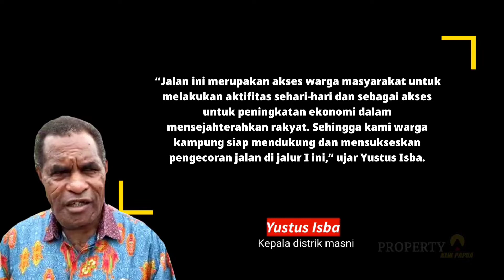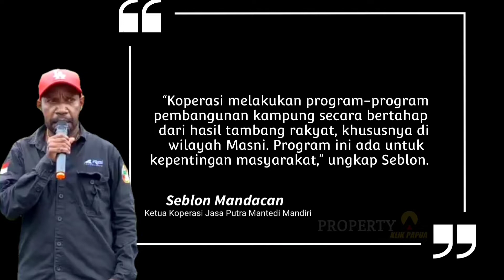WARGA KAMPUNG MANTEDI COR JALAN DARI HASIL TAMBANG RAKYAT | MEMPELANCAR PEREKONOMIAN WARGA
MANOKWARI,KLIKPAPUA.com—Warga Kampung Mantedi, Distrik Masni, Kabupaten Manokwari, melakukan pengecoran jalan sepanjang 100 meter di jalur I, Kamis (7/7/2022).

Mengawali pengecoran jalan, peletakan campuran perdana dilakukan oleh Kepala Distrik Masni, Yustus Isba.

Pencoran jalan tersebut hasil dari sumber daya alam tambang rakyat yang bekerjasama dengan koperasi Koperasi Jasa Putra Mantedi, pemilik hak ulayat dan pengusaha.

Kepala Distrik Masni, Yustus Isba, memberikan apresiasi kepada pihak Koperasi Jasa Putra Mantedi yang telah membantu pemerintah membangun jalan di kampung tersebut.

“Jalan ini merupakan akses warga masyarakat untuk melakukan aktifitas sehari-hari dan sebagai akses untuk peningkatan ekonomi dalam mensejahterahkan rakyat. Sehingga kami warga kampung siap mendukung dan mensukseskan pengecoran jalan di jalur I ini,” ujar Yustus Isba.

Yustus berharap seluruh warga masyarakat bersama-sama mendukung koperasi untuk melakukan program-program memajukan kampung. Kami pemerintah kampung mendukung program koperasi, dengan memanfaatkan hasil sumberdaya alam kita yang ada,” katanya.

Sementara Ketua Koperasi Jasa Putra Mantedi Mandiri, Seblon Mandacan mengatakan, program yang dilakukan koperasi tersebut untuk kepentingan masyarakat.

“Koperasi melakukan program-program pembangunan kampung secara bertahap dari hasil tambang rakyat, khususnya di wilayah Masni. Program ini ada untuk kepentingan masyarakat,” ungkap Seblon.

Seblon menambahkan, dari hasil tambang rakyat diharapkan dapat dinikmati oleh seluruh masyarakat, pemilik hak ulayat dan kepala suku dalam bentuk program-program kerja yang nyata, seperti yang saat ini sedang dilaksanakan.

Selain membangun jalan di jalur I, koperasi tersebut juga akan membantu kampung-kampung lainnya, yang membutuhkan bantuan.(aa)klikpapua